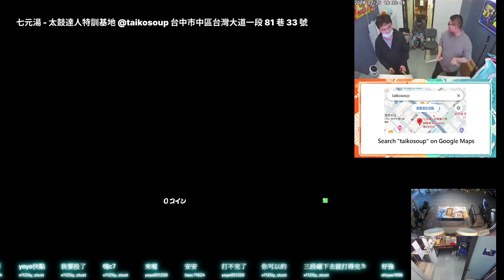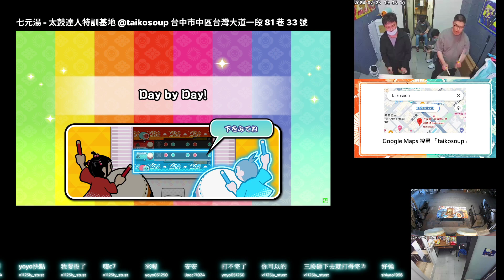Day by Day! おに ★8 フルコンボ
#！！！ 3545クレ 1曲目
Day by Day!
おに ★8

フルコンボ
スコア：967060
良：560
可：48
不可：0
連打数：93
最大コンボ数：608